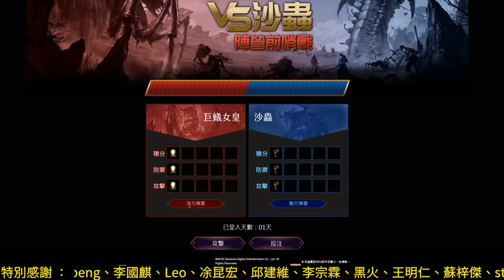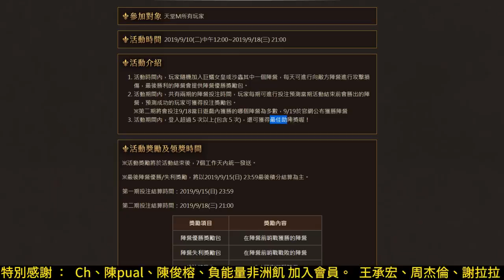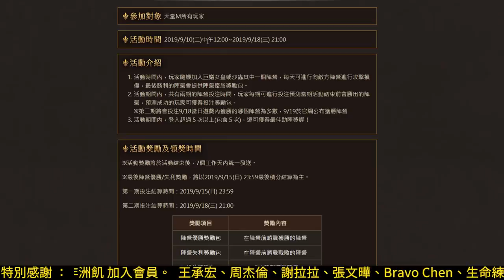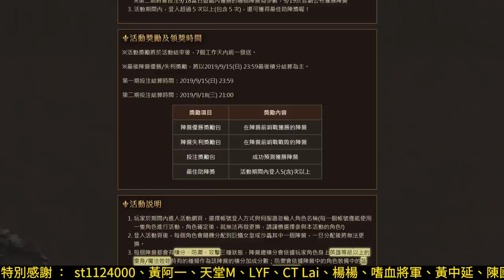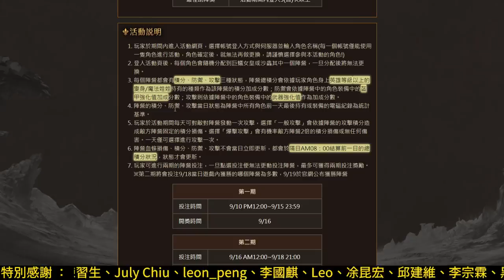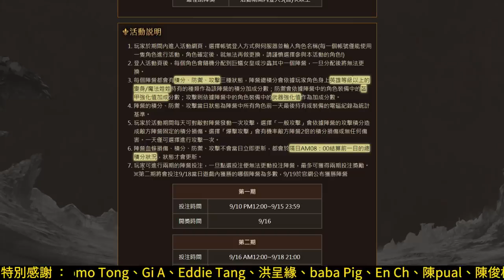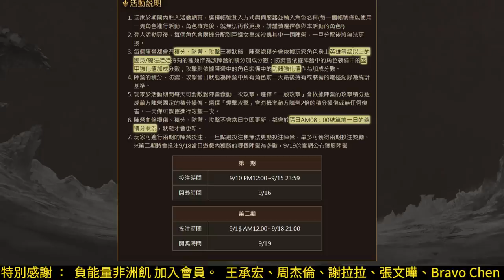【天堂M】最新《陣營前哨戰》開打啦！活動說明講解和實戰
這禮拜除了在遊戲內舉辦陣營前哨站外，也在網站上開放讓玩家體驗，有參加的都有獎勵可拿，詳細說明請參考影片吧！

7/30 起實況回放將限定 YouTube 會員觀看。